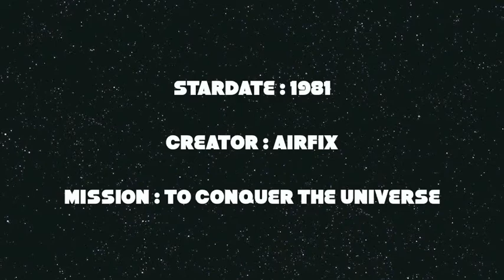AIRFIX SPACE WARRIORS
1/32 Scale figures manufactured by Airfix in 1981
These particular silver plastic ones are from 1995